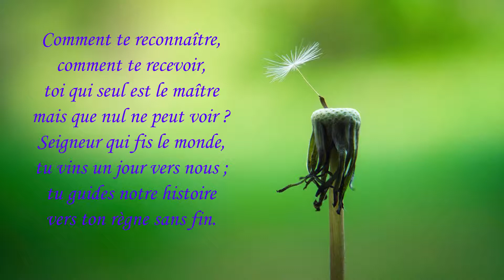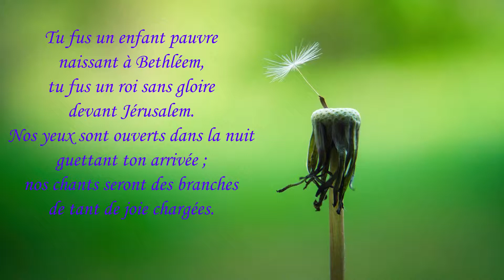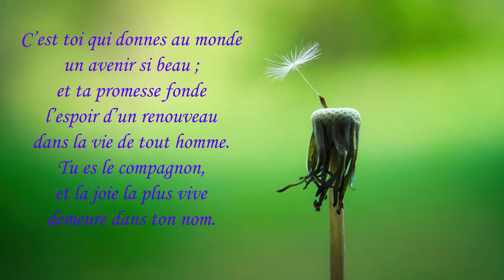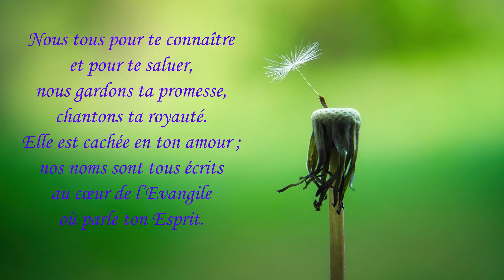ARC 311 Comment te reconnaître JJR